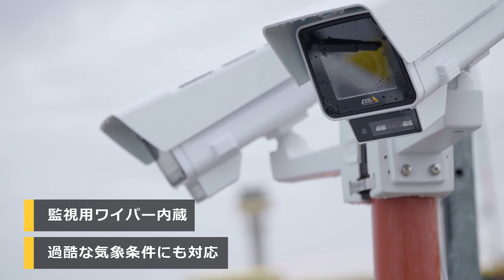ニーズを超越した製品 – AXIS Q1656-LE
最大60フレーム/秒の4 MP解像度、1/1.8インチのセンサー、Lightfinder 2.0を備えたAXIS Q1656-LEにより、照明の状態が悪い場所でも、卓越したビデオ品質が実現するだけでなく、ワイパーが内蔵されているため、どのような気象条件下でも優れた画像が保証されます。また、Axisの最新システムオンチップ（SoC）に基づいて構築されているため、エッジでのディープラーニングによる高度な機能と強力なアプリケーションがサポートされています。さらに、AXIS Object Analyticsにより、非常に微妙な物体分類が可能となります。この屋外対応カメラには、優れたQシリーズの機能およびPoEと冗長DC電源のサポートが備わっています。 また、強力なセキュリティ機能により、不正アクセスの防止とシステムの保護を図ることができます。